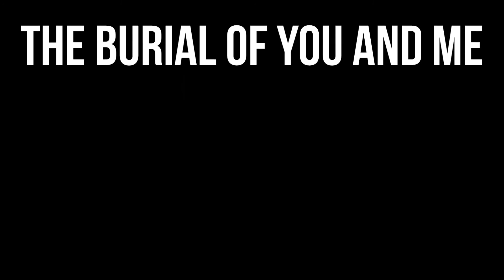TBOYAM Update 13-05-08